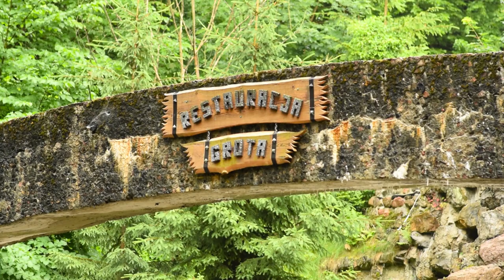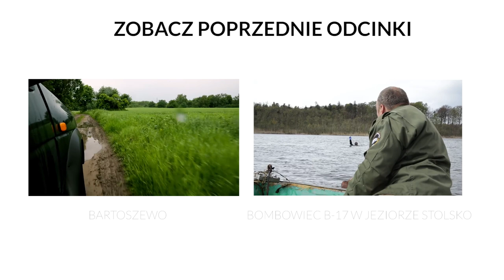Cementownia Stern | Zanurzenie #6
Czy na dnie opuszczonego kanału znajduje się zatopione łodzie? Co kryją ponadstuletnie tunele? I skąd w Puszczy Bukowej wziął się Mojżesz? Wraz z pasjonatami historii Szczecina i ekipą Zanurzenia szukaliśmy rozwiązania zagadek jakie pozostały w Zdrojach po fabryce cementu portlandzkiego „Stern”.